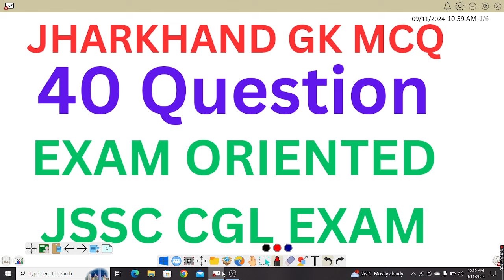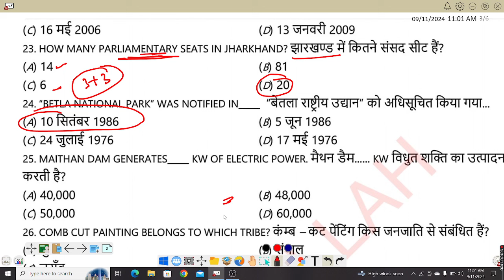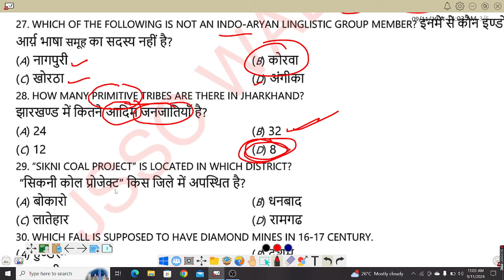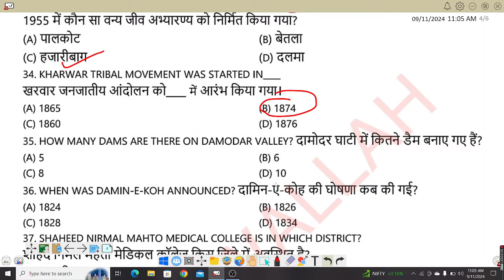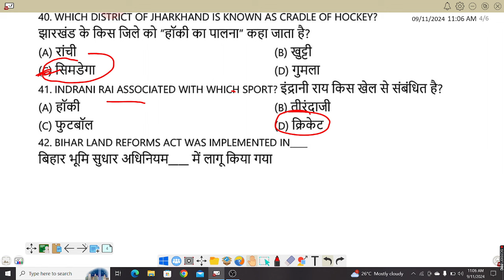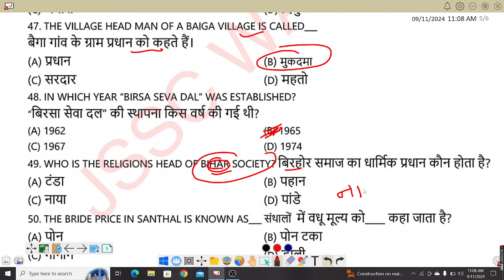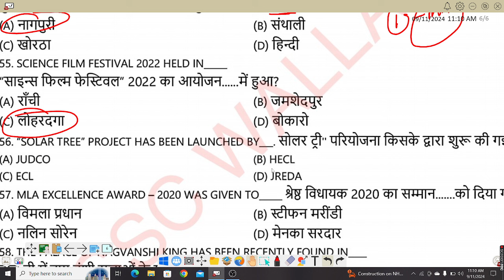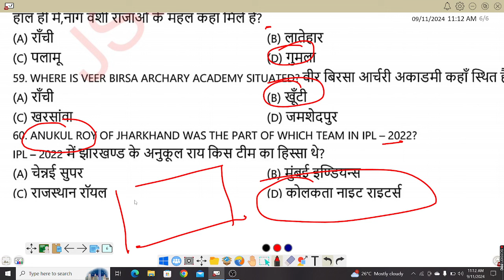Jharkhand gk 40 question exam oriented !! ऐसा ही प्रश्न आएगा jssc cgl में लिख के लेलो !! jssc exam